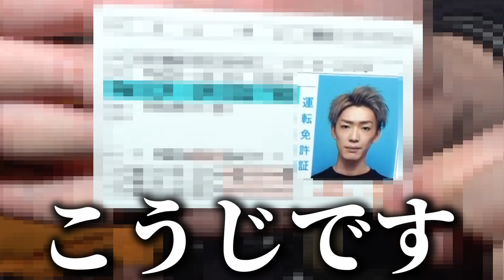[what's in my bag]売れてるホストと売れてないホストの鞄の中身比べたらやばかったw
★ LINE@はじめました⋆*
    追加してねん⋆*↓↓

★ 何かやってほしい企画、質問等はコメント欄又はTwitter、InstagramのDMまで！！！！

〒160-0021
東京都新宿区歌舞伎町2-21-5
三経20ビルB1F